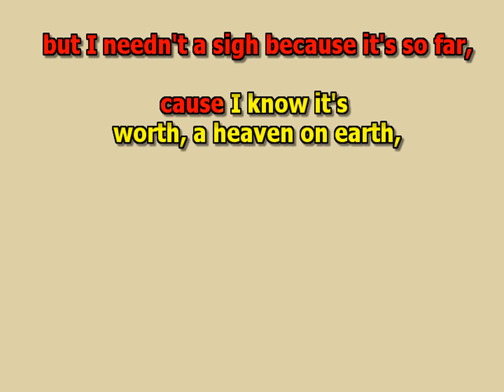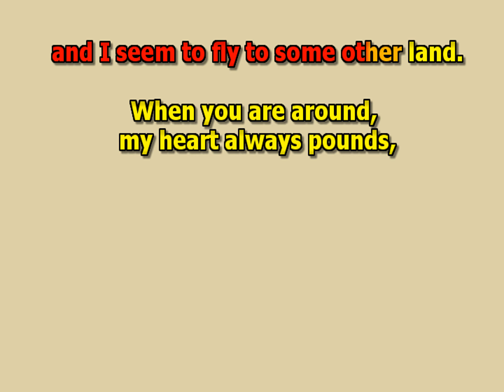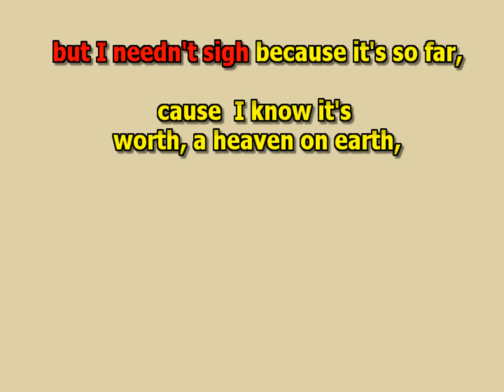If paradise is half as nice Amen Corner best karaoke instrumental lyrics cover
Tempo 112 karaoke Version